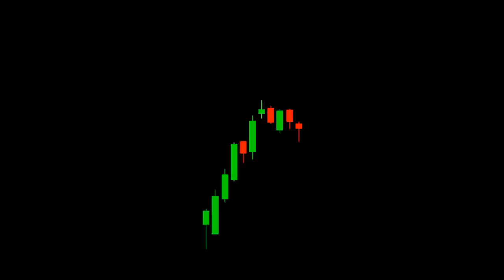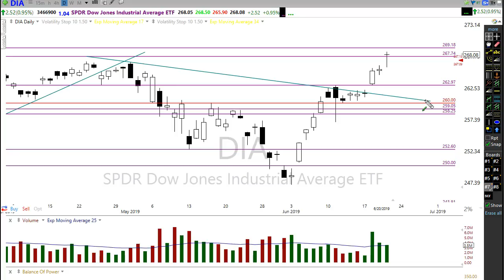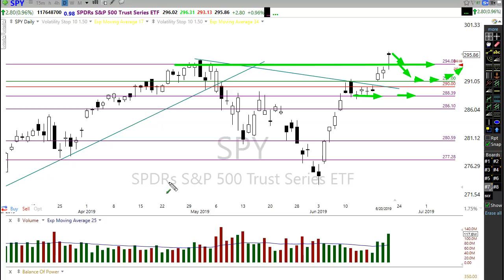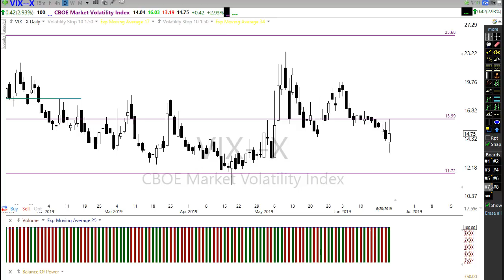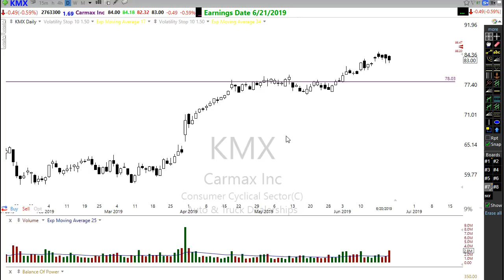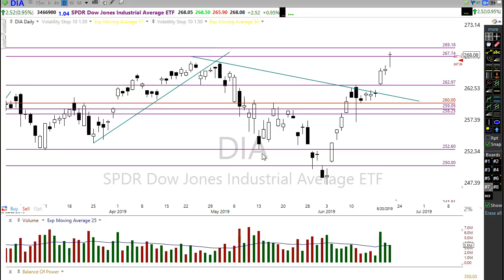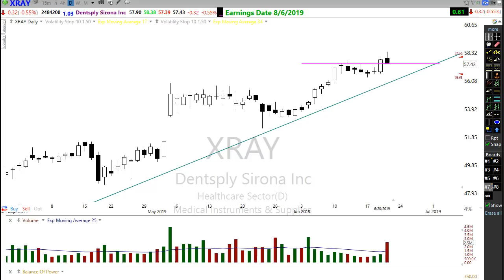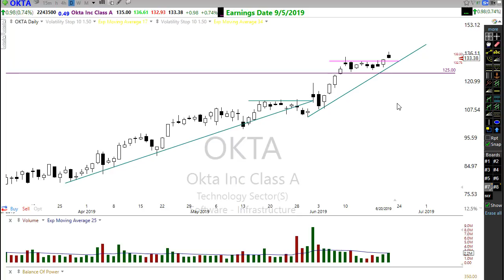Morning Market Prep | Stock & Options Trading | 6-21-19